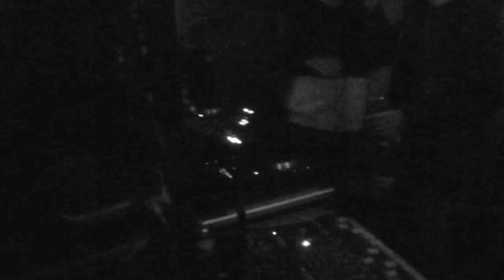More Tone (PARTE.1)